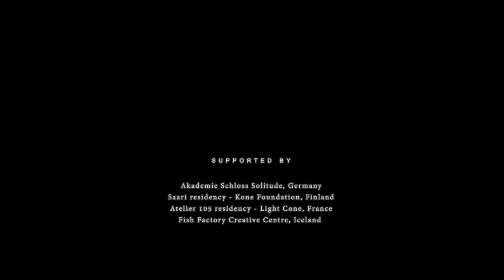Freeze-Frame - is the simplest of the Heart Math tools - Body & Soul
You can also add a freeze frame from content that appears in the project area. As you did before, move your cursor to where you’d like to create the frame, Control (right) click, and choose Add Freeze Frame. In this case the frame is created at the point where you placed your cursor, rather than placed at the end of the clip.

This makes sense as it’s common to create freeze frames to extend a portion of a clip—either because you want the “camera” to linger a bit longer on the shot or you need to lengthen the shot to accommodate something going on in your sound track.

Freeze-Frame - is the simplest of the Heart Math tools. It is a one-minute technique that allows a major shift in perception. More than positive thinking, it creates a definitive, heartfelt shift in how we view a situation, an individual or ourselves.

It's sometimes called a freeze frame or tableau. It can provide insight into character relationships with a clear focus upon use of space, levels, body language and facial expression. Still images can be used in a variety of ways.

They are very useful as an immediate way of communicating ideas or telling a story. They can be used to represent people or objects and even abstract concepts like emotions or atmospheres. As there are no lines to learn, freeze frames can help shyer performers to gain confidence.

As you did before, move your cursor to where you'd like to create the frame, Control (right) click, and choose Add Freeze Frame. In this case the frame is created at the point where you placed your cursor, rather than placed at the end of the clip.

If you want to add a freeze frame from content in your iMovie library, move the cursor to the point in the clip where you’d like the frame and Control (right) click. From the contextual menu choose Add Still Frame to Project. As commanded, that still frame will be added to the end of the current project.

By default the frame will last for four seconds. You can adjust its length by double-clicking on it to produce the Inspector window and changing its duration in the appropriate field.